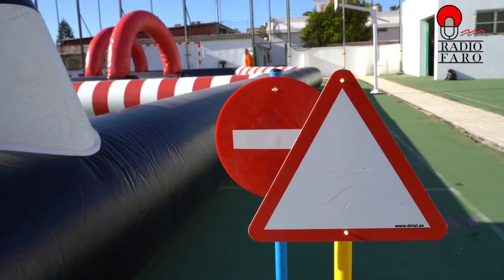CIRCUITO VIAL EN LOS CENTROS EDUCATIVOS DE SAN BARTALOMÉ DE TIRAJANA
La concejalía de Educación con clari Martel al frente ha puesto en marcha un nuevo proyecto de seguridad vial en los centros educativos. Doña Concepción Narváez, alcaldesa del municipio de San Bartolomé de Tirajana ha hablado sobre este nuevo programa educativo desde el colegio de la Aldea Blanca. “Comenzamos en este, pero iremos a cada centro del municipio”, aseguró la alcaldesa.